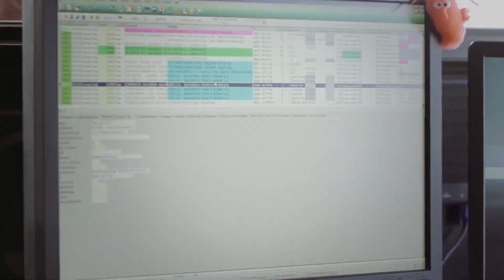Image of overseas logistics - 海外物流イメージ01 - fathom（ファゾム）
Image of overseas logistics - Fishing fathom Japan

Japanese fishing tackle manufacturer.
Please come to the video site.
I want to connect with people all over the world through video impressions.

Thank you all fans.
I hope that everyone's hobbies will be enhanced.

Fishing fathom JAPAN.